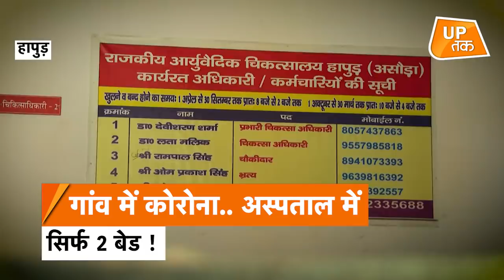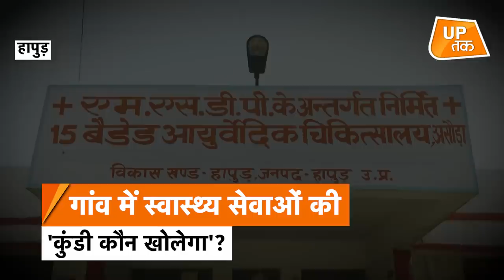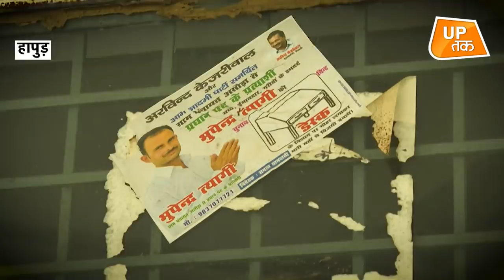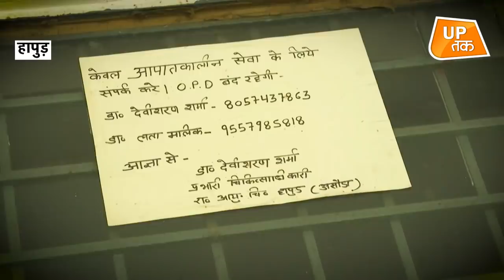UP Village Report: अस्पताल है, बेड हैं लेकिन हकीकत डराने वाली है!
ऐसा माना जाता है कि गांव में शुद्धता है- खुली आबो हवा है खान-पान में मिलावट नहीं है- ऐसे में ग्रामीण लोगों की प्रतिरोधक क्षमता शहर के लोगों से ज्यादा है...लेकिन कोरोना की दूसरी लहर में ये भ्रम टूट रहा है...गांव के इलाकों में लोगों की संदिग्ध मौत हो रही है- बात करने पर पता चलता है कि उन्हें वो सभी लक्षण थे जो कोरोना संक्रमित मरीजों को होते हैं. ऐसे में ये सवाल उठने लगे हैं कि क्या कोरोना अब गांवों में पांव पसार चुका है. ये सवाल इसलिए है क्योंकि ग्रामीण इलाकों में अभी कोरोना मरीजों की टेस्टिंग लगभग नहीं के बराबर हो रही है...